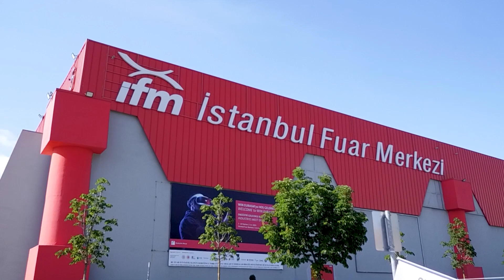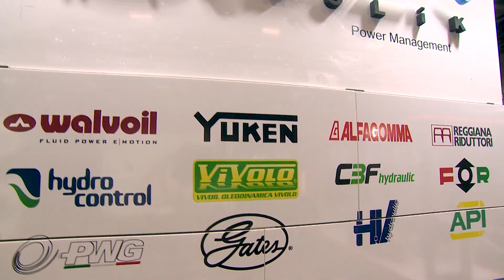Özkan Hidrolik Fuar Tanıtım Videosu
Bölgenin ve sektörünün en büyük uluslararası sanayi fuarı WIN EURASIA - World of Industry Fuarı 7-10 Haziran tarihleri arasında İstanbul Fuar Merkezi’nde kapılarını açtı.

🗓️7-10 Haziran 2023
📍İstanbul Fuar Merkezi